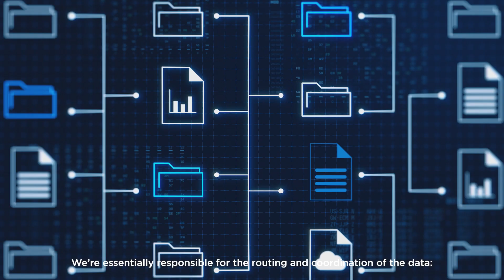Telco @ the Edge featuring Telefónica and Lenovo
🌐 Telefónica and Lenovo showcase the power of multi-cloud environments in revolutionizing telco networks!📱 From cloud to edge, Telefónica and Lenovo are ready to deploy any app, on any device, anywhere!